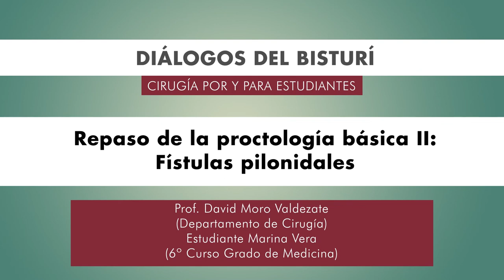Diálogos del Bisturí. Repaso de la proctología básica II: Fístulas pilonidales.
Autores: Prof. David Moro Valdezate (Departament de Cirugia).
Estudiante Marina Vera (6º Curso Grau en Medicina)

Podcast que recoge una entrevista realizada por una alumna del último curso de Medicina a un profesor del Departament de Cirugia, resumiendo el papel actual de la cirugía en el tratamiento de las fístulas pilonidales.

Este podcast está enmarcado en el Proyecto “Adaptación de la docencia en Cirugía al formato online y virtual.